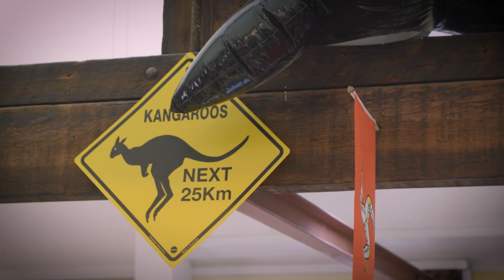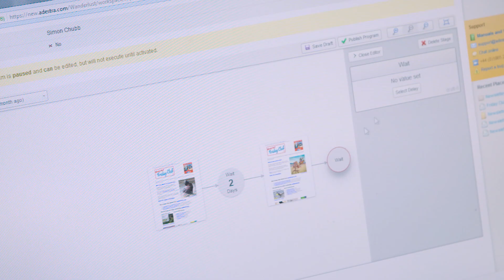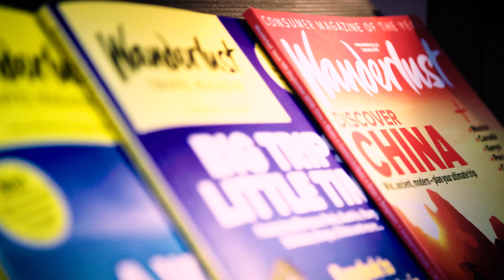Wanderlust case study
Find out how Adestra has helped Wanderlust achieve a 30% uplift in voucher redemption as a result of more effective email marketing and targeting.